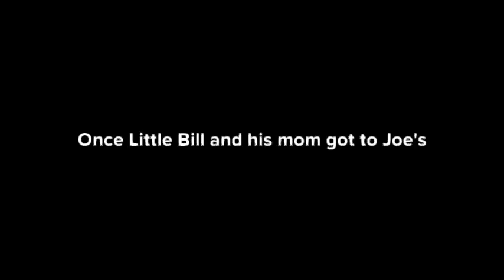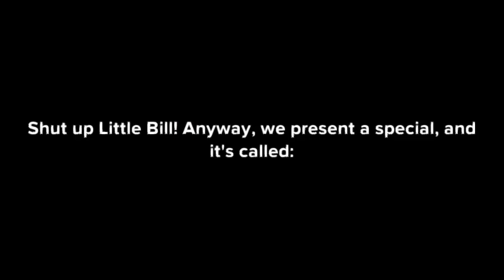Little Bill Refuses to Get "Blue Raspberry"/Terminated